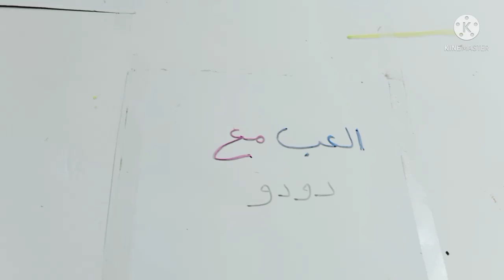بناء قرد بالمكعبات, lego, building blocks, Dari lego